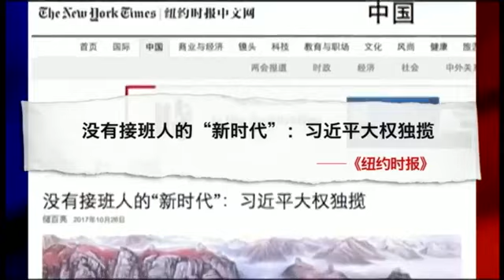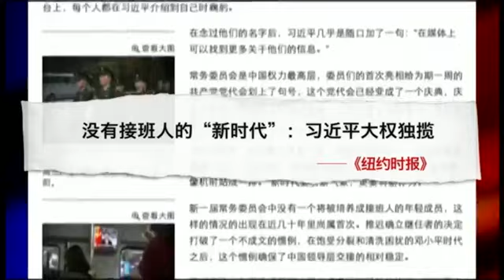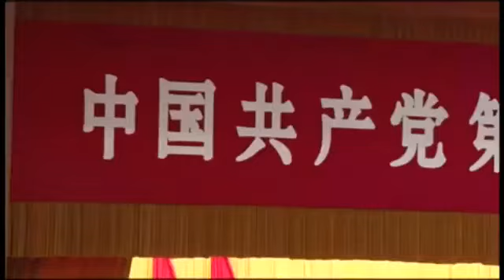十九大权力重组，习近平得失如何？